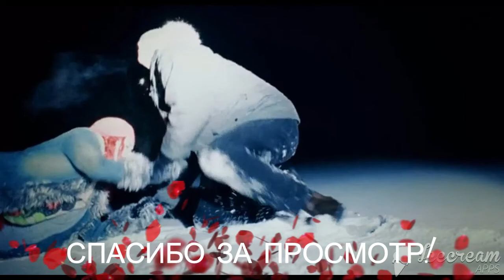—Пожалуйста, оставьте мне это воспоминание...! | Вечное сияние чистого разума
Вечное сияние чистого разума (Eternal Sunshine of the Spotless Mind)(2004)
«Можно стереть любовь из памяти. Выкинуть из сердца - это уже другая история»©

ДРУЗЬЯ ВАША КОПЕЙКА ПОМОЖЕТ КАНАЛУ РАЗВИВАТЬСЯ ДАЛЬШЕ! ))
⬇⬇⬇⬇⬇⬇⬇⬇⬇ (ССЫЛКА ДЛЯ ЩЕДРЫХ!) ⬇⬇⬇⬇⬇⬇⬇⬇⬇